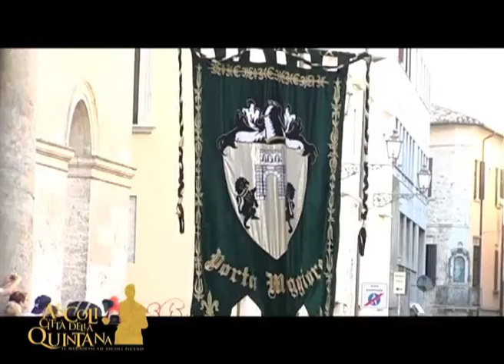EnteQuintanaStatuto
22 febbraio 2011